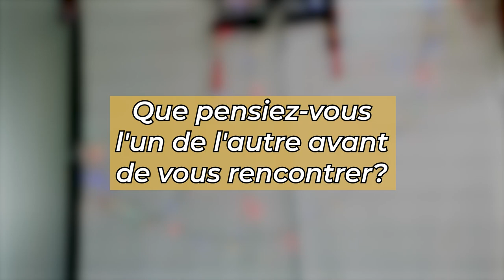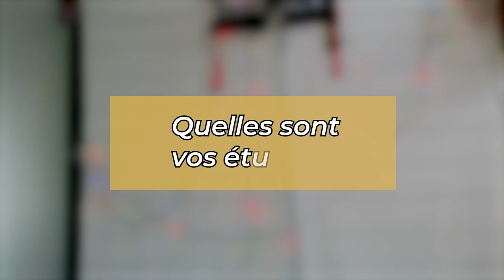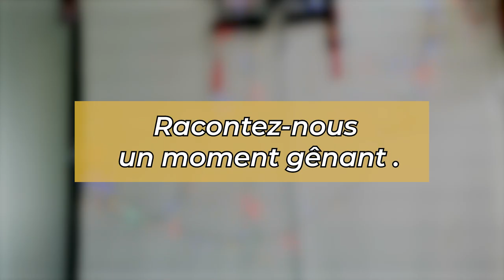Cocooning SKIN CARE feat Christopher PRENAT -Teddy'joncT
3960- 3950  -  ❤️  RETOUR AUX VLOG les amis ouiiiiii !!!

CHALLENGE: = 1 vidéo par semaine !!

LA GANG FAMILY :D

Je profite de ce moment pour vos remercier pour tous vos messages d'amours et d'encouragements à chaqu'une des vidéos que je sors !!

Je vous aime !! Prenez soins de vous et on continue à PARTAGER au MAX les amis ;)

Bisous, à très vite pour de nouvelles aventures !!!